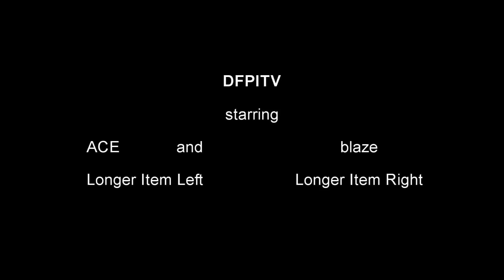Bear Grylls lost auditions for Man vs Wild (parody)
Bear Grylls lost auditions parody.
and add me as a friend on playstation network at martymcfly88mph1